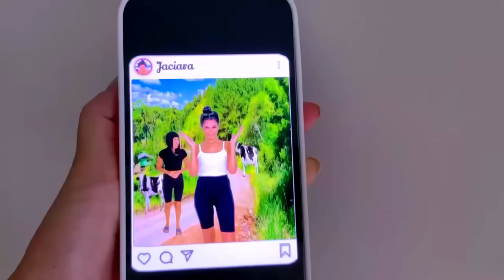AS FÉRIAS DE VERÃO 03 RICO VS POBRE